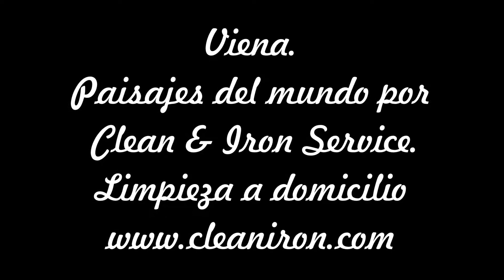Un minuto en Viena. Austria. Paisajes del mundo por Clean & Iron Service. Limpieza a domicilio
Viena es una ciudad austriaca en Europa Central situada a orillas del Danubio, en el valle de los Bosques de Viena, al pie de las primeras estribaciones de los Alpes. Es la capital de Austria y uno de sus nueve estados federados.
Está rodeada por el Estado federado de Baja Austria. Viena es la mayor ciudad, centro cultural y político de Austria. Además es la segunda ciudad más poblada de Europa Central (tras Berlín) y la décima ciudad en población de la Unión Europea. Su población supera el 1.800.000 de habitantes (2017) y su área metropolitana cuenta con 2,4 millones, población similar a la que tenía la ciudad en 1914. El idioma oficial es el alemán y se habla en una de sus variantes bávaras.
La ciudad tiene una larga historia, ya que es una de las más antiguas capitales de Europa, por lo que cuenta con un importante patrimonio artístico. Durante el siglo XIX fue una de las grandes capitales musicales del mundo y a principios del siglo XX meca de la filosofía y el debate político de Occidente, así como uno de los principales centros culturales mundiales.
Este video nos lo manda Albert colaborador de la central de Clean & Iron Service.